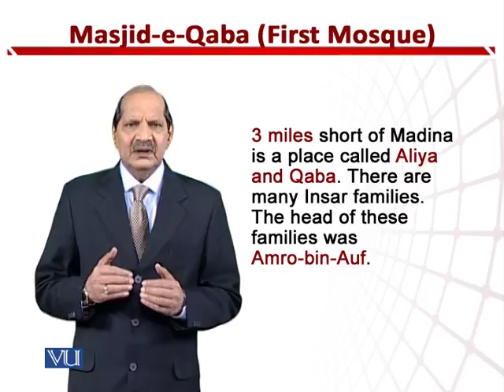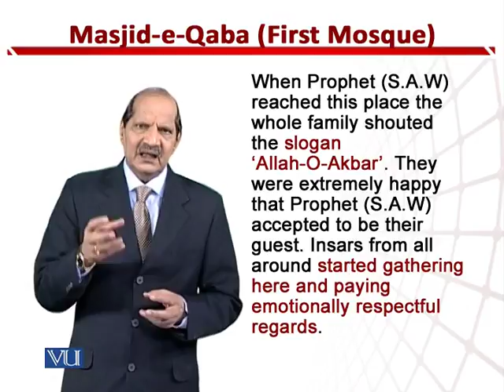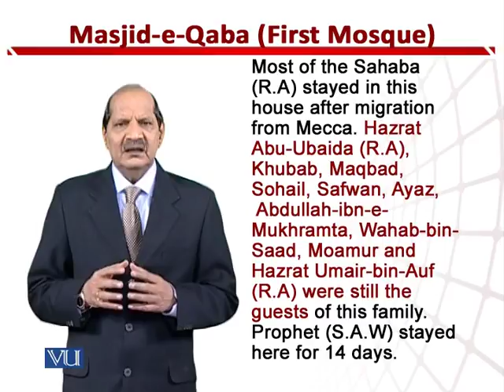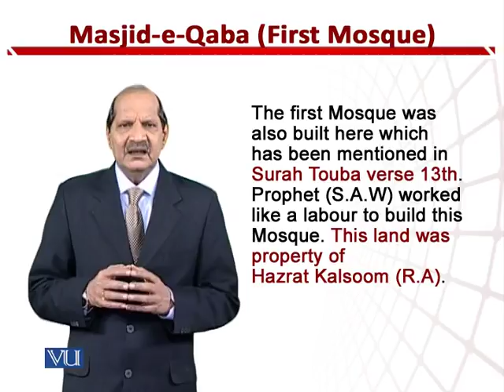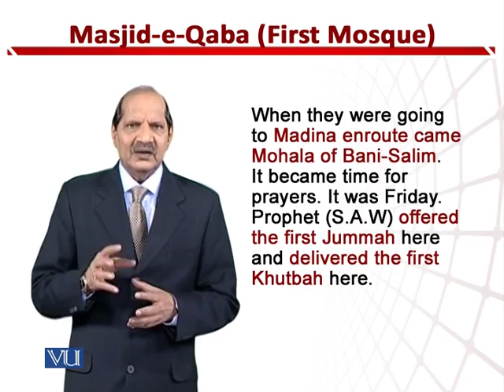EDU512_Topic060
Topic: 60